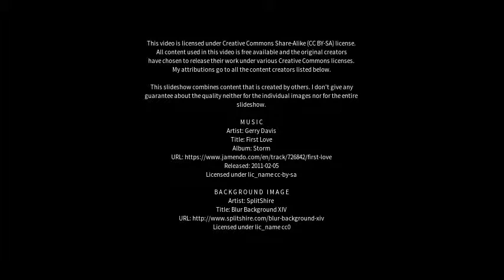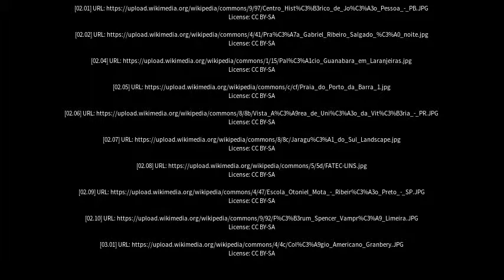Best places to visit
Best places to visit - Baependi (Brazil) Best places to visit - Slideshows from all over the world - City trips, nature pictures, etc.